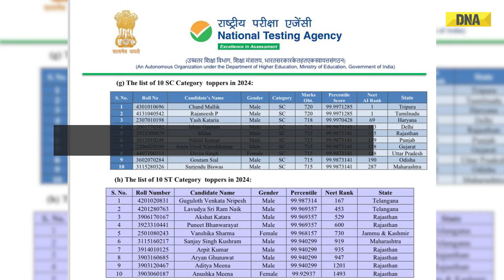NEET UG 2024: NTA Issues Clarification Over 'Grace Marks', Cut-Offs And 'Inflation' Of Marks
The National Testing Agency (NTA) said on Thursday that the increase in cut-off and number of toppers in the NEET-UG reflect the competitive nature of the exam. It said, “The cutoff scores are determined based on the overall performance of candidates each year."